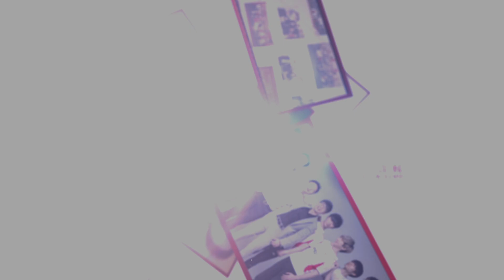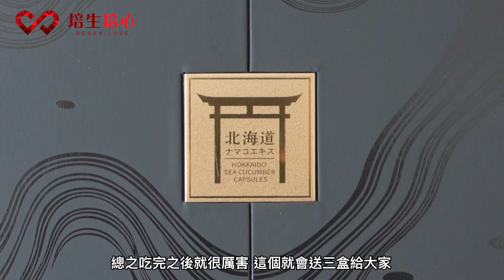會員大禮激送 14k 金鑽石頸鏈 $6800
史上最正！加送多款限量培生珍藏品

就到聖誕節
我怎可能不準備最好的給我的 champs
今次 champs 會收到史上最好禮物
更加碼送我的私人珍藏
答謝一路支持我的會員們